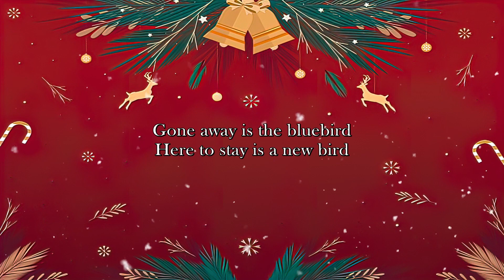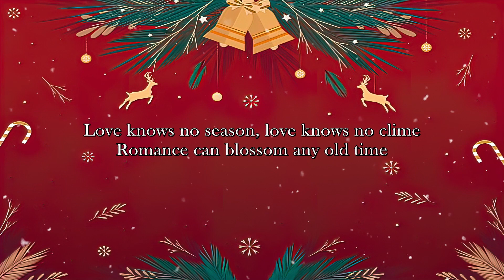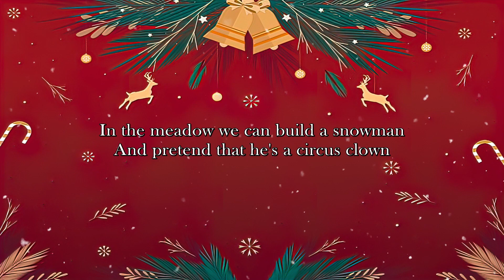Winter Wonderland - Johnny Mathis